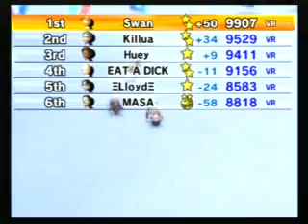SWAN INVASION!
A swan that really isn't quite a swan